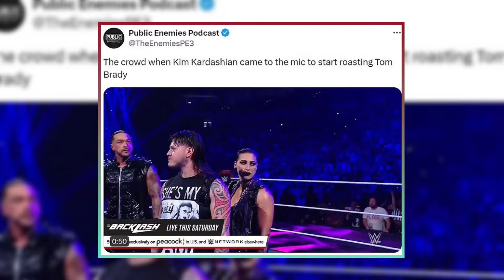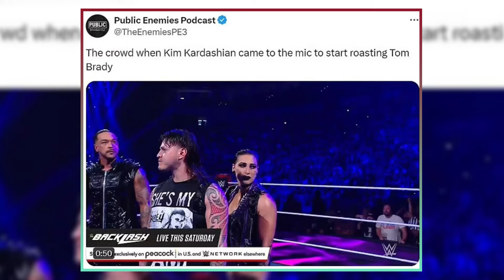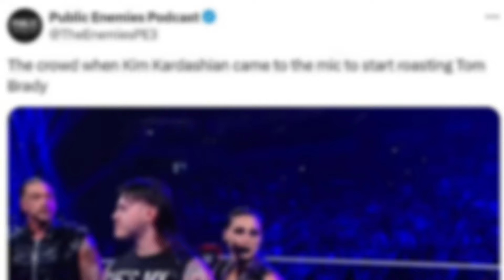"Kim Kardashian Booed at Tom Brady Roast"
Witness the unexpected moment when Kim Kardashian faced a chilly reception at the Tom Brady Roast in her hometown! Get all the details as she takes the podium amidst boos and jeers from the crowd. Find out why the reality star got such a frosty welcome and how she handled the awkward situation. Plus, hear some hilarious roast jokes from Kim herself! Don't miss the drama unfold at Netflix Is a Joke Fest.